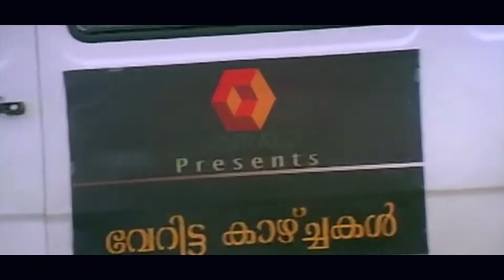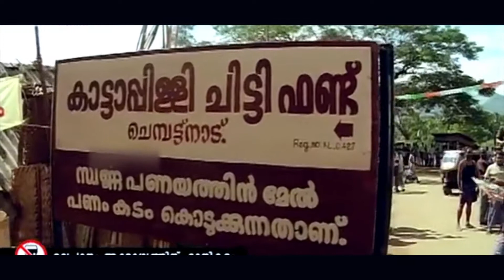എല്ലാം കൂടി എടുത്ത് ചവിട്ടി പൊളിക്കും ഞാൻ....| Chattambi nadu | Malayalam Movie Scene